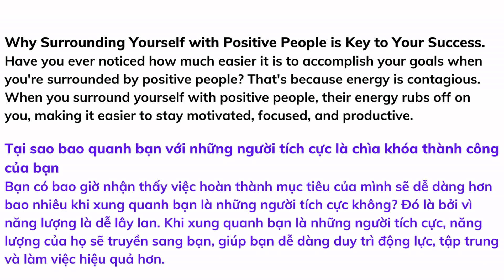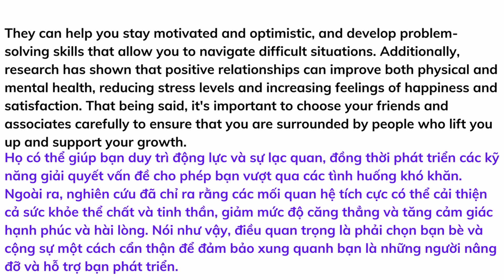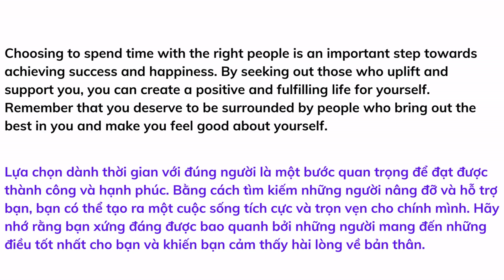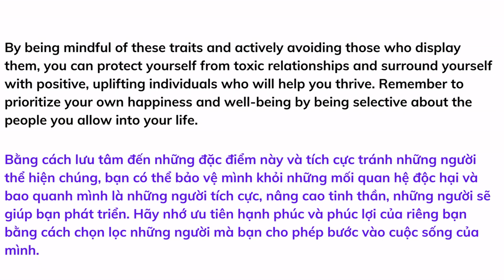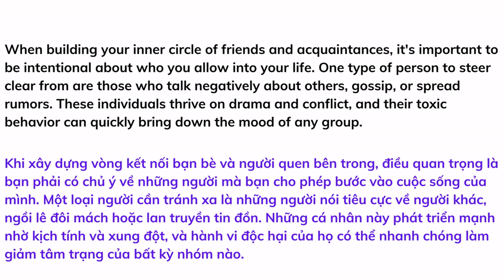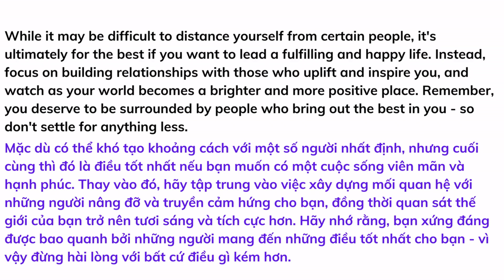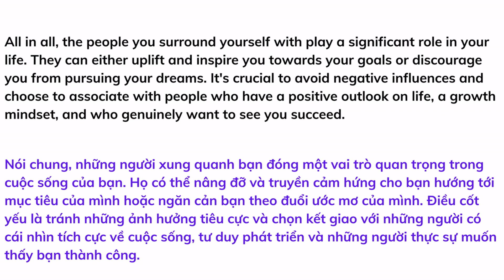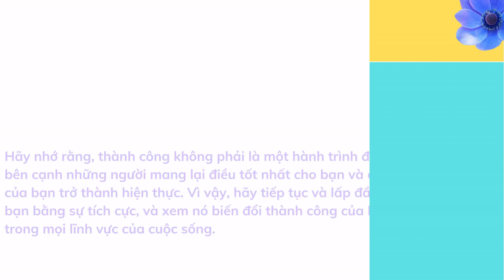Luyện nghe tiếng Anh qua bài viết blog # 145 | Listening skill channel